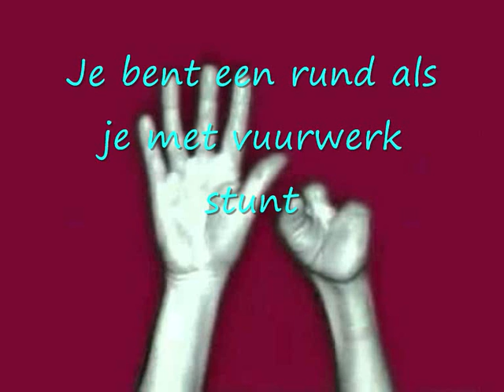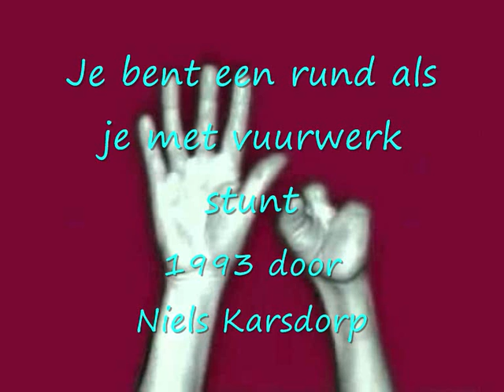Je bent een rund als je met vuurwerk stunt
In december 1993 maakte ik dit liedje na aanleiding van de reclamecampagne van Sire tegen onverantwoord gebruik van vuurwerk met als slogan ‘Je bent een rund als je met vuurwerk stunt’.

In December 1993 I created this little song related to an advertising campaign by Sire against irresponsible use of fireworks with the slogan ‘Je bent een rund als je met vuurwerk stunt’, translated: ‘You are a cow (moron) when you stunt with fireworks’.